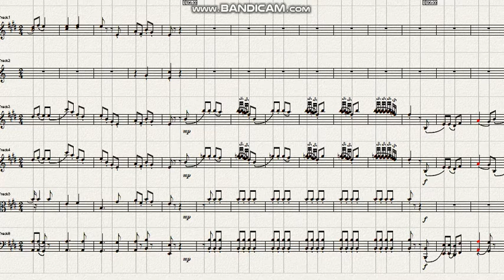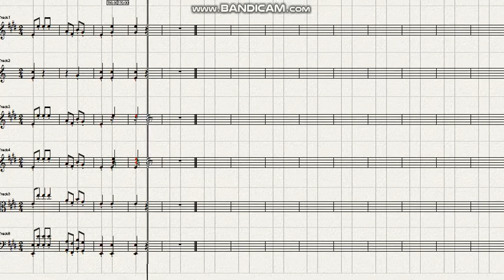Haydn Symphony No 12 in E major 3rd mov Finale Presto Ver 2